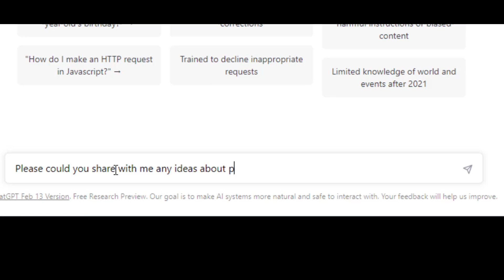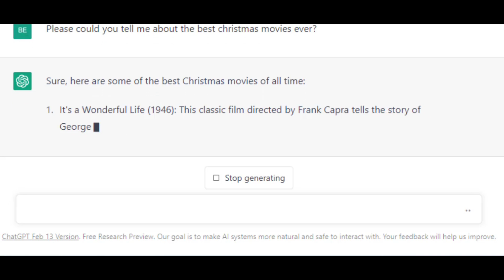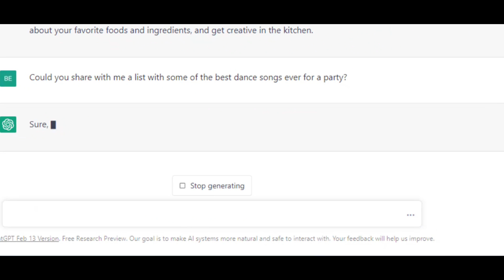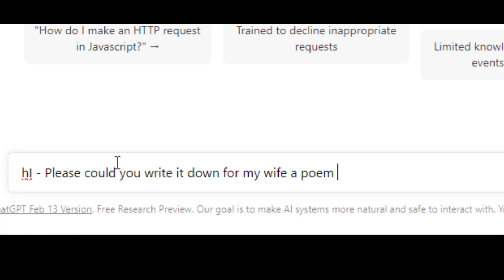'CHAT GPT' in Action - Tutorial for Beginners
Chat GPT is a Magic tool that you will love it.
In this video we will see this tool in action for beginners.
It's a quick tutorial.
We will ask various questions to the the Chat GPT & will see the replies from the side of tool.
👦 About us 👦
This is the channel 'Best-o-Mania' and we are a team that have passion about anything of Tech.

✅✅ Thank you for your support ✅✅

Timestamps:
00:00 Introduction
00:33 A few words for this tool
01:06 Sign up & Log in
01:43 1st question
02:05 2nd question
02:36 3nd question
03:00 4th question
03:35 5th question
03:56 6th question